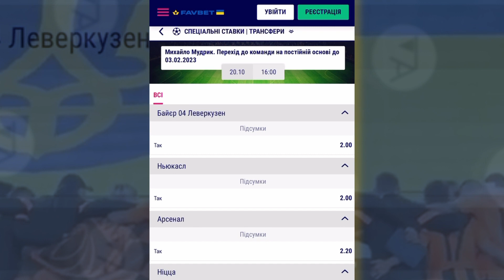ОСЬ ЯК ЛУНІН ЗІГРАВ ПРОТИ БАРСЕЛОНИ У ЕЛЬ КЛАСІКО! РЕАЛ МАДРИД - БАРСЕЛОНА 3:1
Скандальна бійка керівників Дніпра-1 та Руху, Шахтар переграв Динамо, Лунін із Реалом здобув перемогу у ель класіко. Про ці та інші новини українського футболу поговоримо у найближчі кілька хвилин.